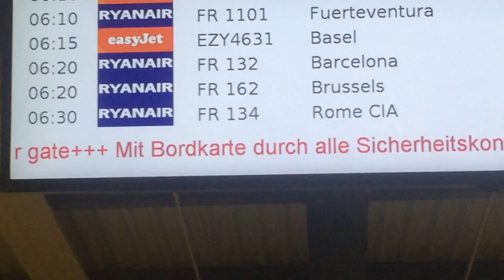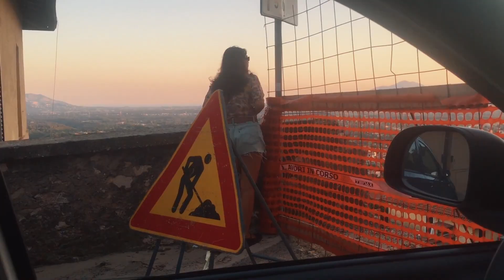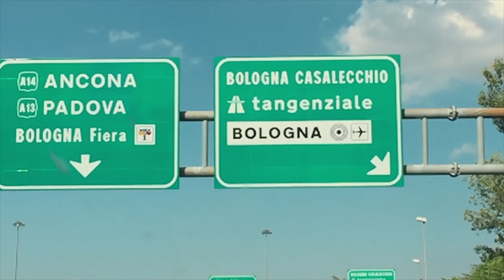Kevin Left The Band!